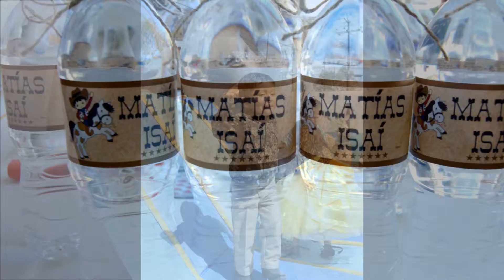Matias Isai Mi Prsentación al Templo